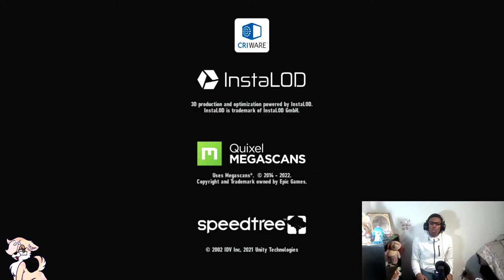A Gay Dog squealing over Super Sonic in Sonic Frontiers~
~ItsAK9